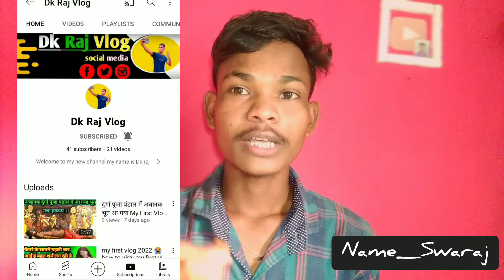अब जीरो Subscriber पर मिलेगा Community Tab 😱 | Community Tab Enable Keise Kare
Your Quires:-
community tab enable keise kare